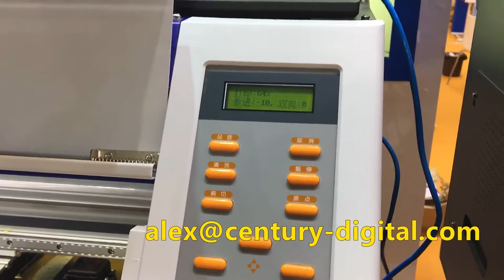Fedar FD1900 Wide Format Transfer Paper Printer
Fedar FD1900 Wide Format Transfer Paper Printer uses two Epson Original I3200-A1 heads, Max Resolution: 3200DPI. Max Speed: 98Spm/hr.